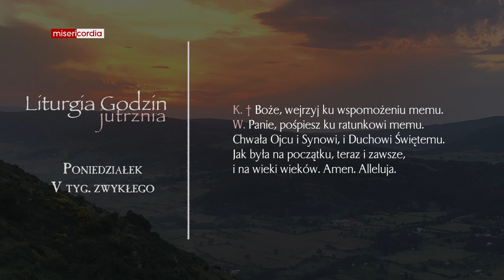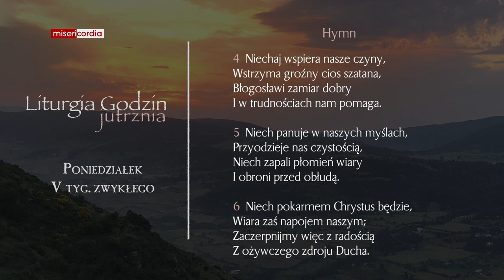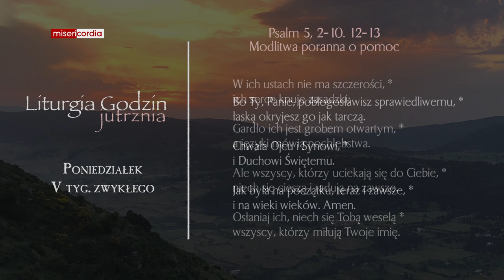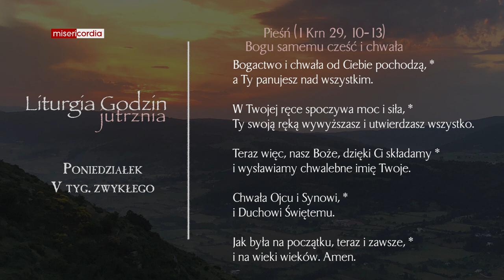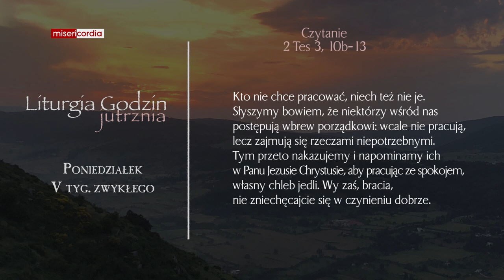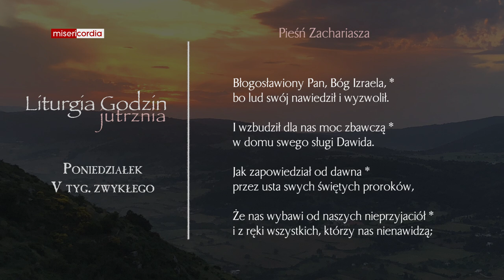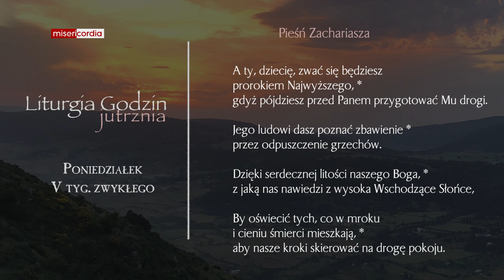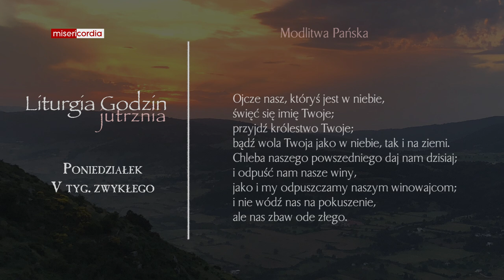Liturgia Godzin | Jutrznia | Poniedziałek, V tyg. zwykłego